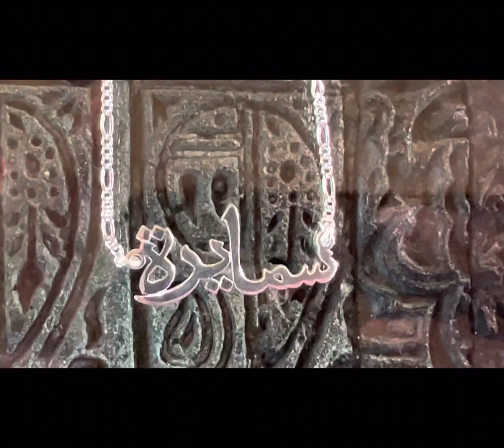Samis 11th bday party!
Samaira turned 11. We had a small bday party at a board game cafe. Board game
Cafes are becoming very popular now a days. It’s not just for kids but there are lot of interesting games for adults too.